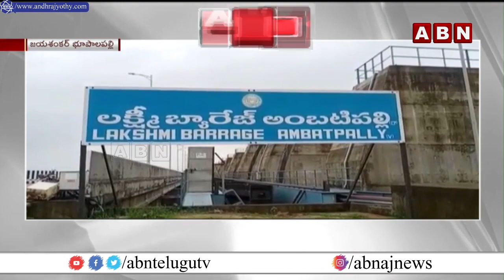మేడిగడ్డ బ్యారేజీ వద్ద పెరుగుతున్ననీటిమట్టం..10 గేట్లు ఎత్తివేత || ABN Telugu